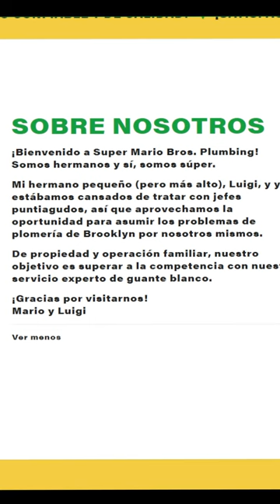¡Curiosidades de la página de Super Mario Bros La Película! Parte. 1